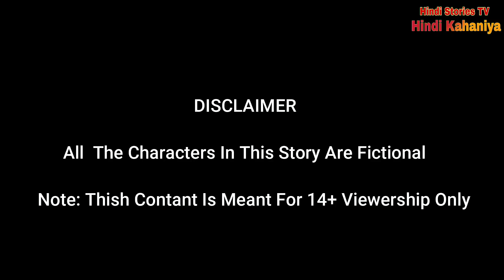jadui ped ki sone ki thali जादुई पेड़ की सोने की थाली jadui kahani hindi kahaniya jadui cartoon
jadui baigan ka ped जादुई बैंगन का पेड़ jadui kahani hindi kahaniya jadui cartoon

jadui ped ki jadui pencil जादुई पेड़ की जादुई पेंसिल  jadui kahani hindi kahaniya jadui cartoon

jadui gufa ka khajana जादुई गुफा का खजाना  jadui kahani hindi kahaniya jadui cartoon

do jadui ped ki kahani दो जादुई पेड़ की कहानी  jadui kahani hindi kahaniya jadui cartoon

hiran ki jadui seengh हिरन की जादुई सींघ jadui kahani hindi kahaniya jadui cartoon
जादुई पेड़ की सोने की चक्की Jadui Ped  जादुई पेड़   Hindi kahaniya stories in hindi magical stories

jadui kua aur sone ka pani jadui kua magical well story jadui kahani hindi kahaniya jadui cartoon

jadui kua ki jal devi jadui kua magical well story jadui kahani hindi kahaniya jadui cartoon

All the characters incidents names and situations used in this video are fictitious.
this video is suitable for mature audience (14+)

जादुई कुआँ
jadui kua
Magical Well
magical well story
well story
जादुई
jadui kua ki kahani
jadui kua ka lehenga
jadui kua wala cartoon
jadui kua ka ghar
jadui kua aur pari
jadui kua ki jal devi
jadui kua aur sone ka pani
do jadui ped ki kahani
दो जादुई पेड़ की कहानी
jadui gufa ka khajana
जादुई गुफा का खजाना
jadui ped ki jadui pencil
जादुई पेड़ की जादुई पेंसिल
 jadui baigan ka ped
  जादुई बैंगन का पेड़

जादुई पेड़
jadui ped
jadui ped in hindi
jadui ped ki cartoon
jadui ped ki kahani
malik cartoon tv
जादूई पेड़ कि काहनी
kheyal khushi kahani
hindi stories tv hindi kahaniya
jaadui gufa
जादुई गुफा
jadui kangi
jadui kahani
jaadui bakri
jaadui anar ka ped
cartoon
kahani
panchatantra stories
jadui ped ka ghar
jadui aam ka ped
jadui ghamandi ped
hindi kahaniya
jadui ped
जादुई पेड़
सोने का जादुई पेड़
sone ka jadui ped
jadui ped hindi
जादुई पेड़ का दरवाजा
जादुई पेड़ की सोने की चक्की
hiran ki jadui seengh
हिरन की जादुई सींघ
jaadui cartoon
jadui cartoon
jaadui kahaniyan
jadui ped ki sone ki thali
जादुई पेड़ की सोने की थाली